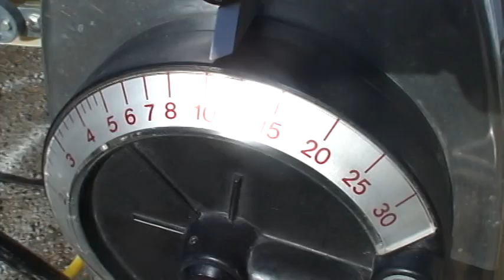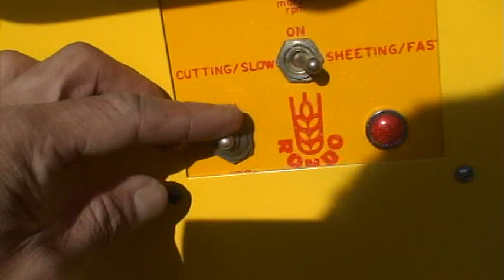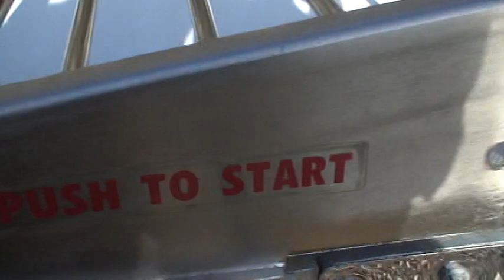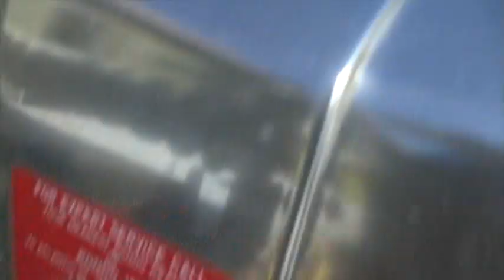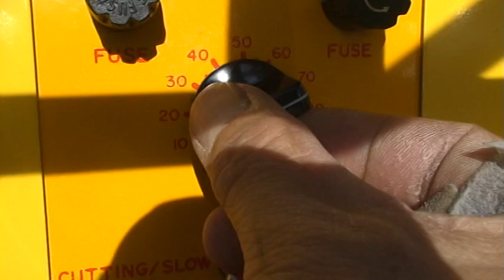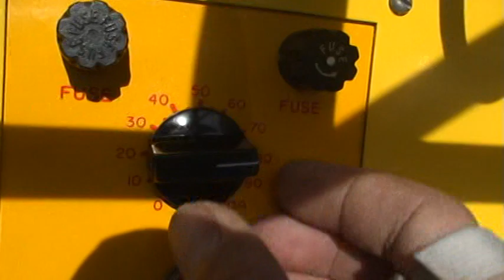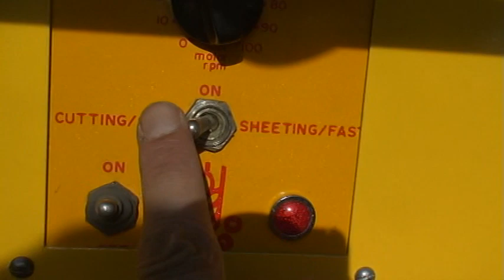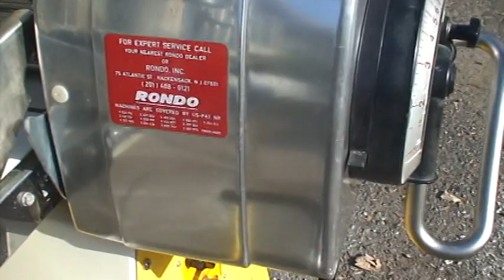RondoSSO64 AUTOMAT CUTOMAT